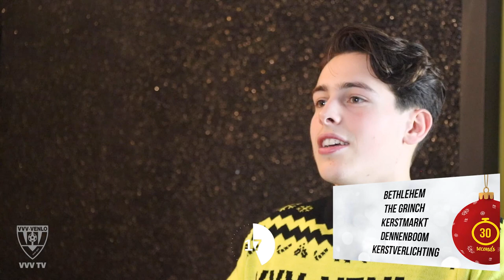30 SECONDS | KERSTSPECIAL VVV-VENLO